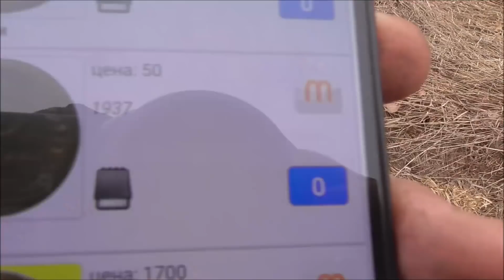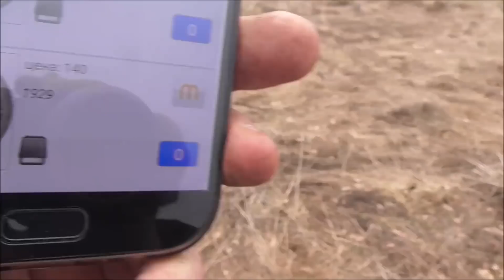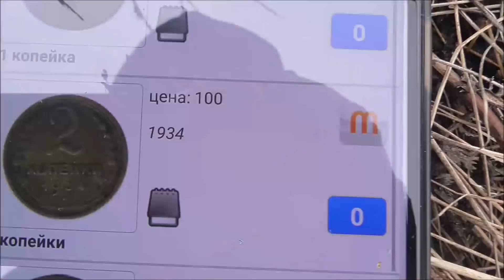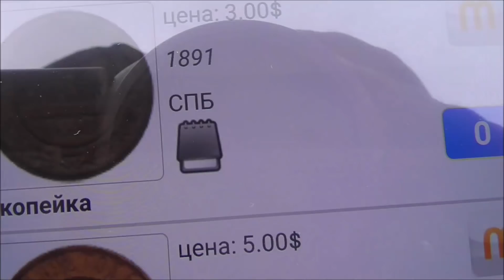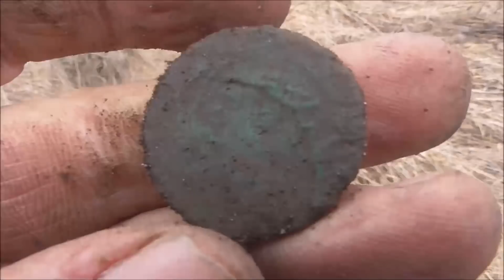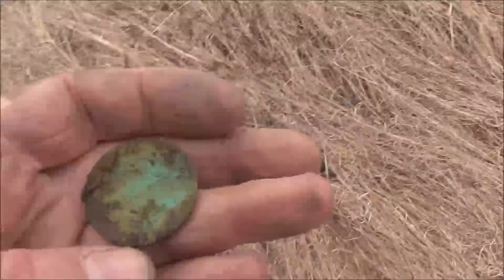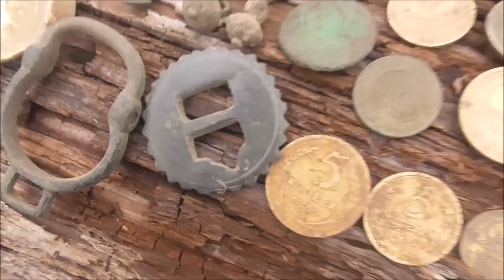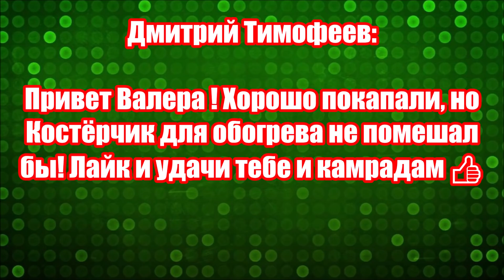КОПАЕМ ВОЗЛЕ КУПЕЧЕСКОГО ДОМА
Коп около дома купца,находки разных эпох.Весенний коп.